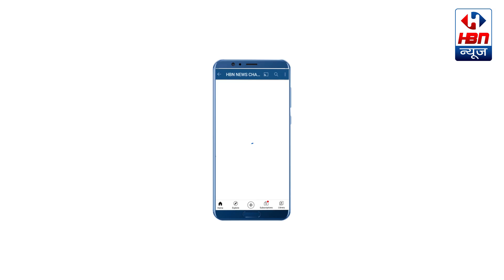केजरीवाल की जान लेने की कोशिश! अरविंद केजरीवाल की जान लेने वाला निकला BJP का ही नेता | HBN NEWS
केजरीवाल की जान लेने की कोशिश!  आतिशी ने बीजेपी को जमकर फटकारा | HBN NEWS
दिल्ली में केजरीवाल पर हमले की कोशिश | Kejriwal Attack News | Hindi News | Atishi BJP
बड़ी खबर दिल्ली से आ रही है जहां केजरीवाल पर हमले की कोशिश की गई है. दिल्ली की मुख्यमंत्री आतिशी ने BJP पर आरोप लगाया है.

Big news is coming from Delhi where an attempt has been made to attack Kejriwal. Delhi Chief Minister Atishi has blamed BJP.

Breaking News: दिल्ली में केजरीवाल पर हमले की कोशिश | Kejriwal Attack News | Hindi News | Atishi BJP

BreakingNews atishi Kejriwal Attack on Kejriwal: अरविंद केजरीवाल पर हमला, CM Atishi ने BJP को फटकारा | AAP
Arvind Kejriwal Attack: दिल्ली में आम आदमी पार्टी (Aam Aadmi Party) के नेता अरविंद केजरीवाल (Arvind Kejriwal News) को फिर एकबार निशाना बनाने की कोशिश की गई है. केजरीवाल (Attack on Kejriwal) पर हमले की कोशिश हुई है.

आप संयोजक अरविंद केजरीवाल पर हुए कथित हमले पर दिल्ली की CM आतिशी ने प्रेस कॉन्फ्रेंस की. उन्होंने कहा कि बीजेपी को पता है की वह केजरीवाल को चुनाव में हरा नहीं सकते हैं इसलिए वह उनकी जान लेना चाहते हैं. पहले बीजेपी ने अरविंद केजरीवाल की दवाई बंद कर दी ताकि उनकी जान चली जाए.